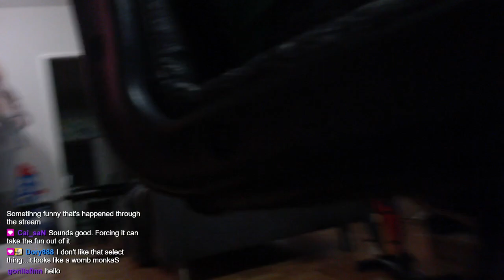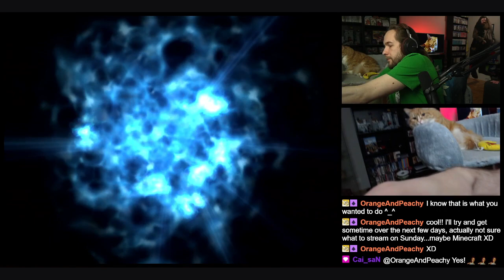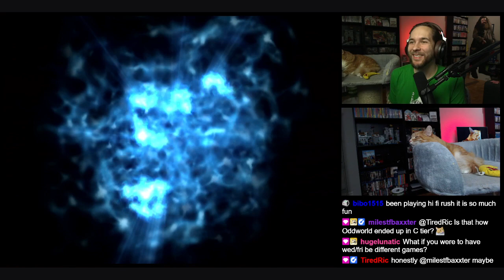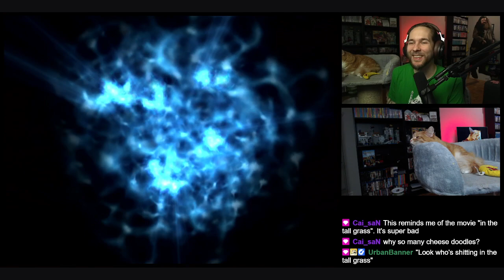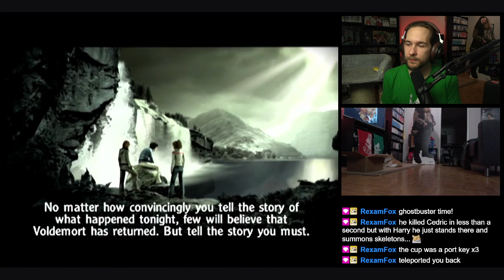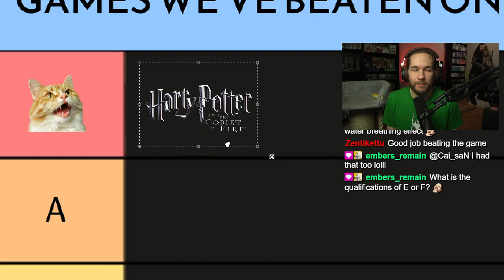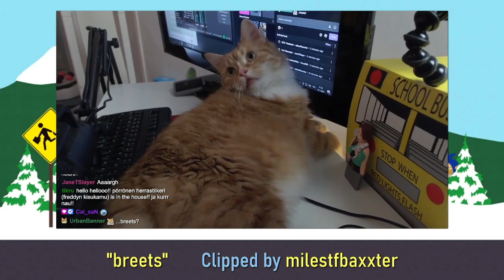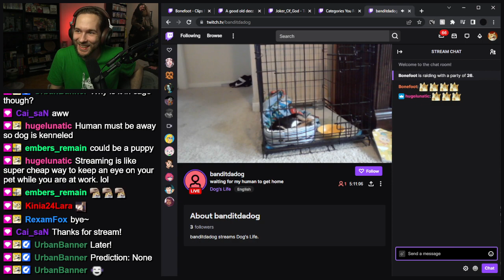Harry Potter and the Goblet of Fire (PS2) First playthrough #3